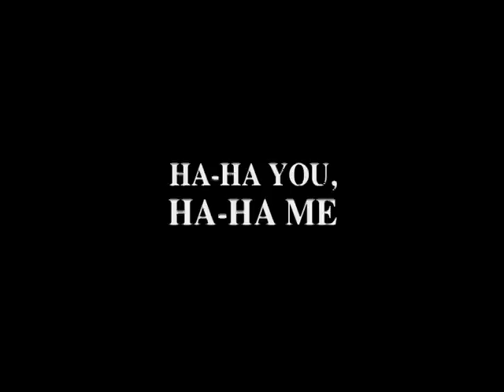Ha-ha You, Ha-ha Me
If Gilbert & Sullivan, James Cagney, George M. Cohan, and Laurel & Hardy were still around, the result might be something like this. Please bear in mind that this is a satire about nasty, violent overreactions (including the guy singing), and not an indictment of Cagney, Cohan, Laurel & Hardy, Charles Sumner, or anyone else pictured in the video. The fictional singing character I'm portraying is a hypocrite. L&H footage from "The Battle of the Century". It's kind of an update to "Knockturn".